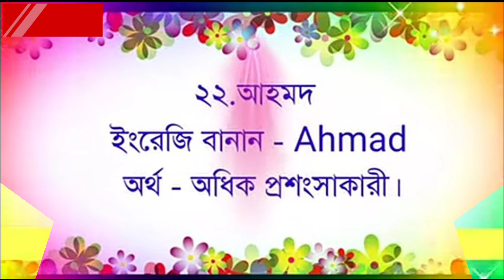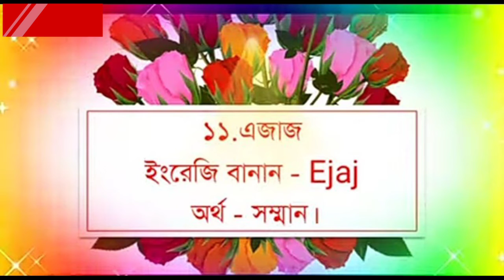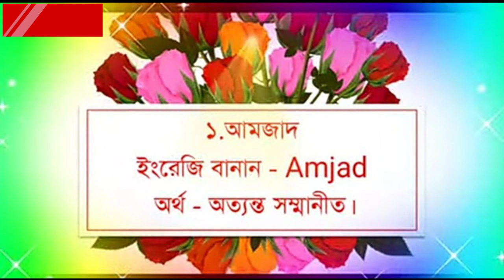Muslim baby boy names top 50 in 2022 | বাছাইকৃত ছেলেদের ইসলামিক ৫০টি নাম অর্থসহ ২০২২